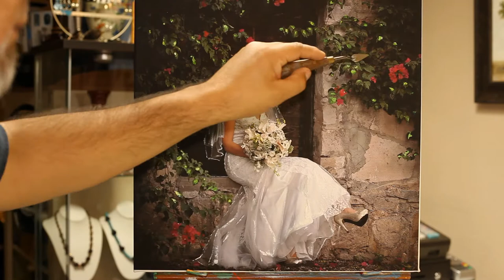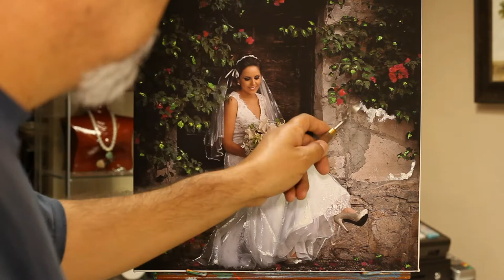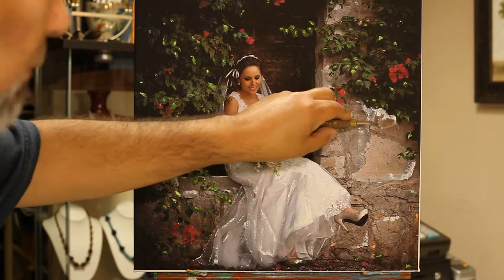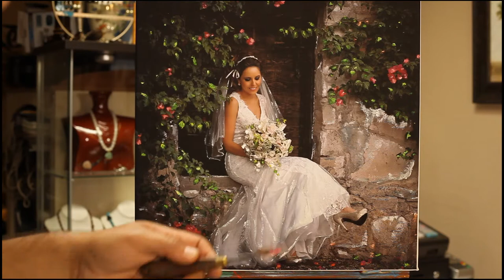Photos into Oil Canvas Paintings: Jacquez Art & Custom Framing Brushstrokes:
Turn your photos into Canvas Paintings. A time-lapse video about how we take a regular photo, print it on canvas and then using oil paint we embellish it and turn it into a master piece.